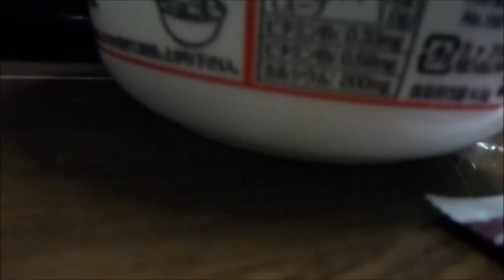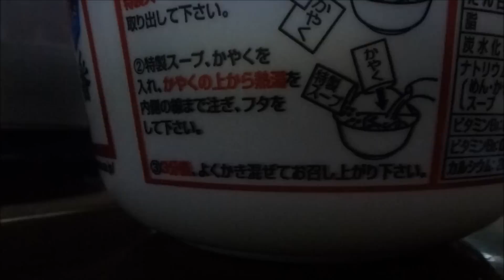【フルHD】サンヨー食品 サッポロ一番 しょうゆ味 2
サッポロ一番しょうゆ味の開封動画です。
こちらはカップめんのほうになります。